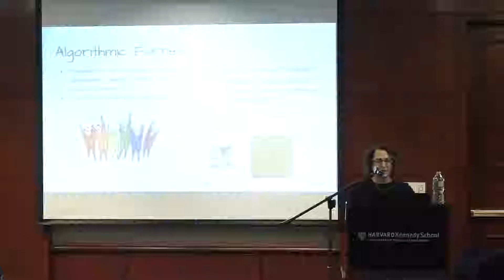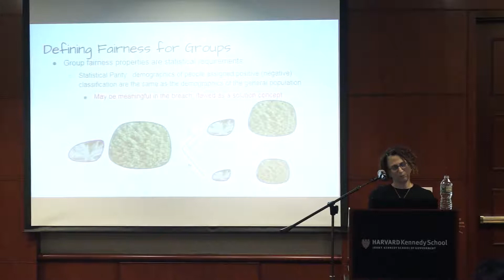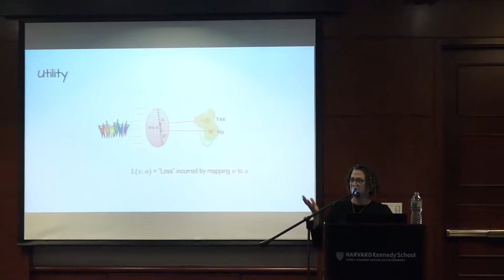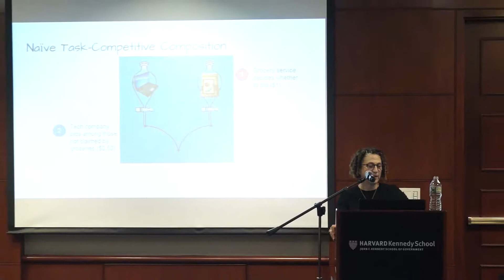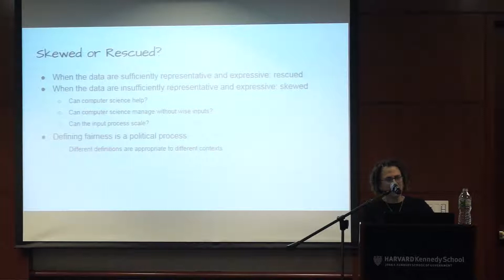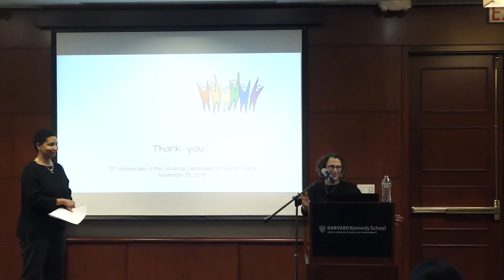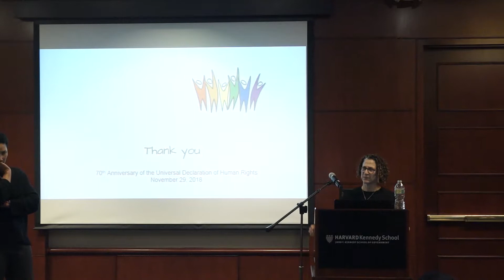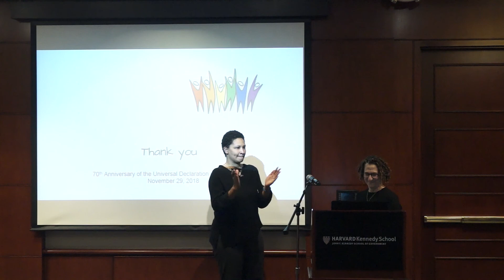Public Lecture by Cynthia Dwork - November 29, 2018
Title: "Skewed or Rescued?: The Emerging Theory of Algorithmic Fairness"

Description: Intelligent systems, much like humans, have the ability to see and respond to the world around them. Using data in new ways to make more accurate predictions or enabling new services, these machines offer the hope of overcoming the limitations of our own decision-making. However, with this they bring questions about how we make decisions, the influence of bias in decision making and how experts can ensure that key values – such as fairness – are built into artificially intelligent systems. This talk will introduce the emerging theory of algorithmic fairness: how to use the tools of theoretical computer science to clarify -- and address -- the challenges experts face in ensuring that machines make objective decisions.

This lecture was the opening keynote of the conference, "Human Rights, Ethics and Artificial Intelligence: Challenges for the Next 70 Years of the Universal Declaration," co-sponsored by the Carr Center for Human Rights Policy, the Berkman Klein Center for Internet & Society, and the Edmond J. Safra Center for Ethics.